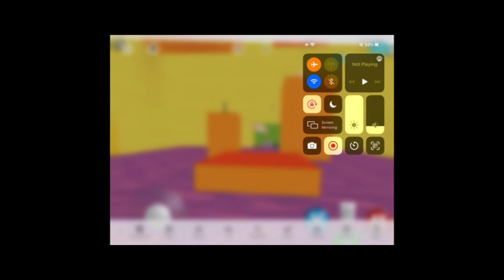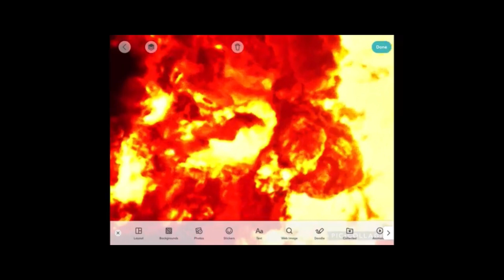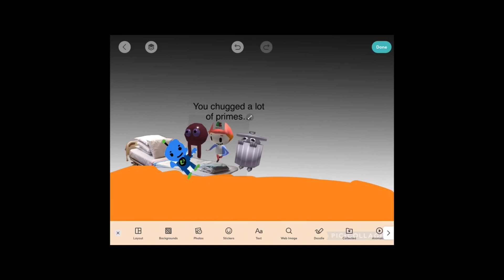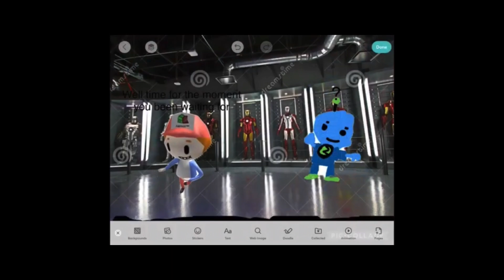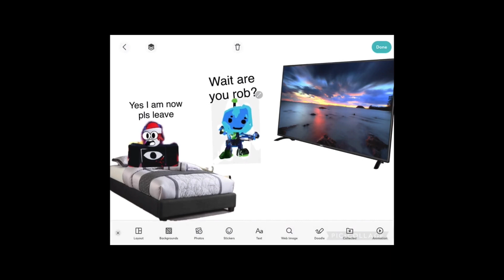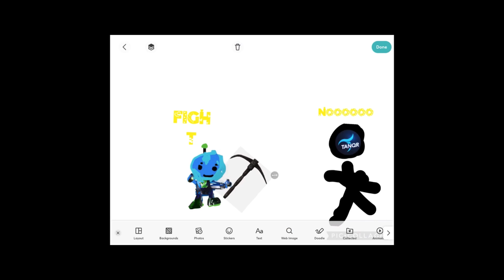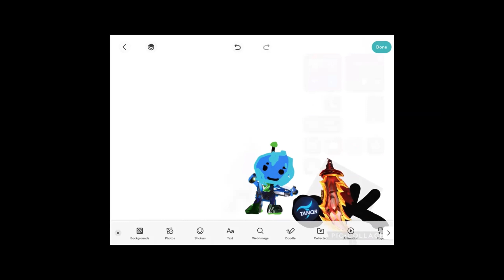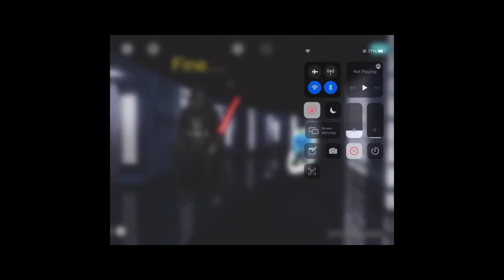The INTIRE robot 64 animation series)50 SUBS SPECIAL,!!)